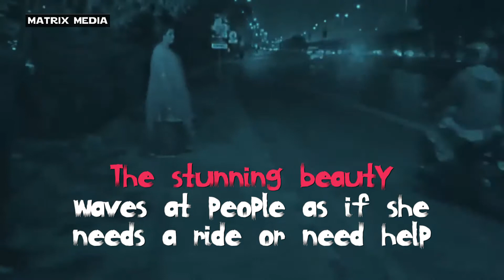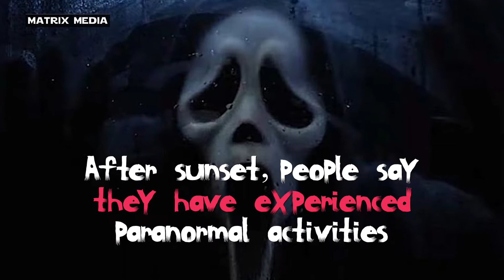Most Haunted Places in Pakistan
Do you believe in the Supernatural entities?
Yes? then experience the most haunted places of Pakistan that will run the chill down your spine.